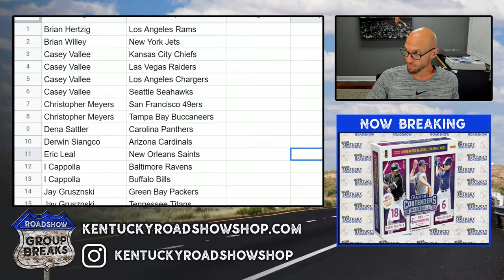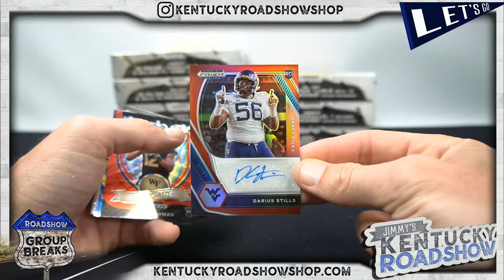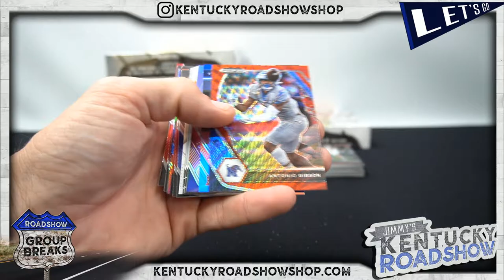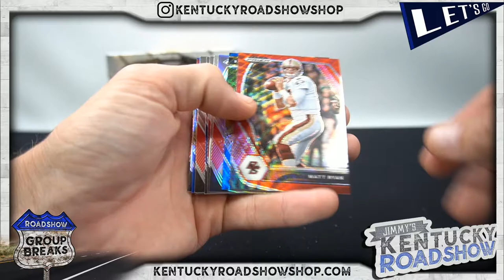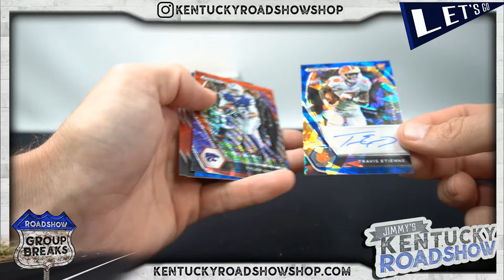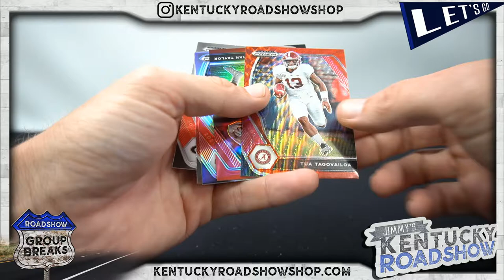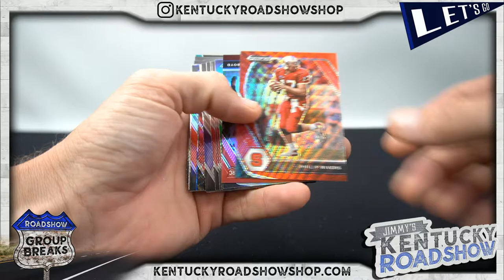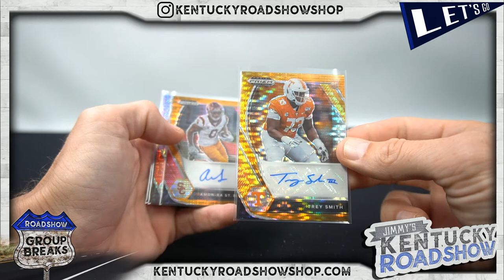2021 Panini Prizm Collegiate Draft Picks Football - 8 Box 1/2 Case Break #4